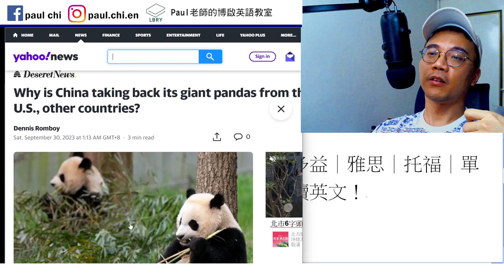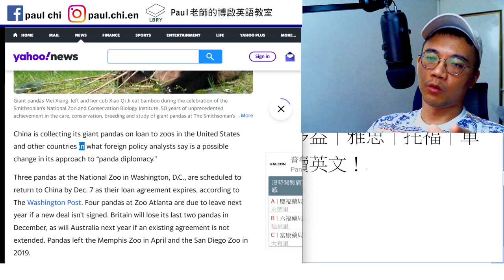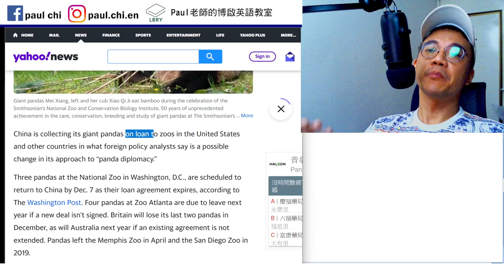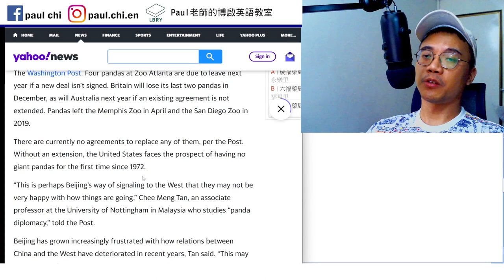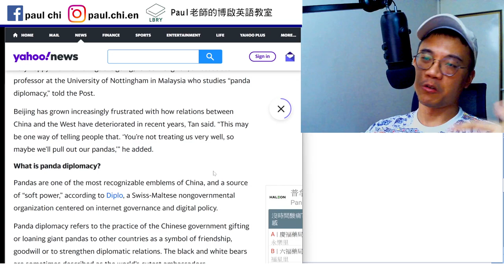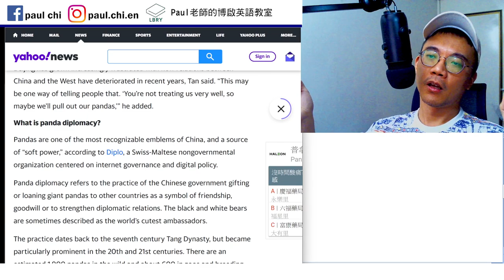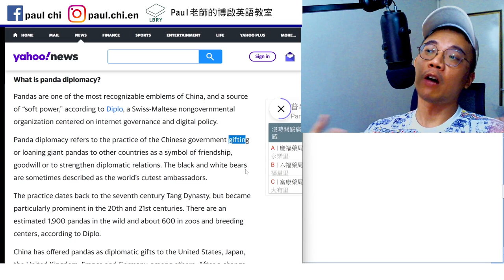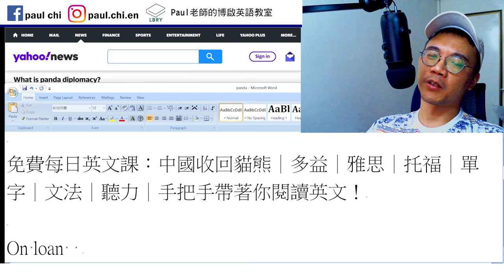【ep 798】中國收回貓熊｜多益｜雅思｜托福｜單字｜文法｜聽力｜手把手帶著你閱讀英文！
Notes:

免費每日英文課：中國收回貓熊｜多益｜雅思｜托福｜單字｜文法｜聽力｜手把手帶著你閱讀英文！

On loan
Deteriorate
Goodwill

Emblem
Diplomacy

LBRY: Paul老師的糟糕英語教室